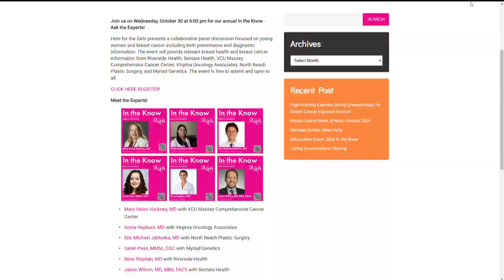Nonprofit supporting women with breast cancer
"Here for the Girls" is helping people understand breast health and breast cancer education.